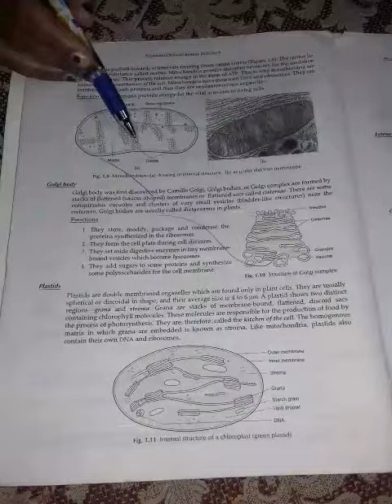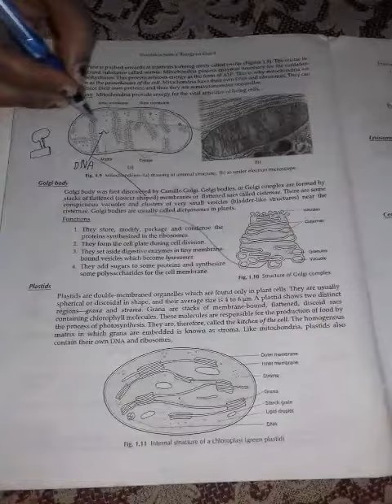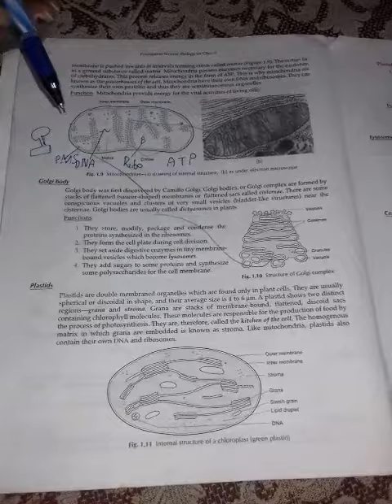Mitochondria (cell )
Part 6